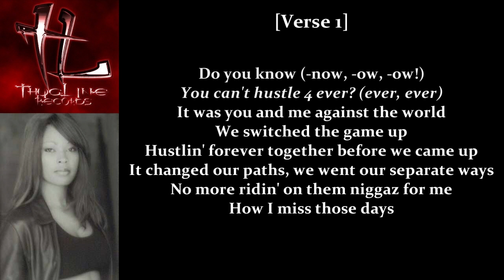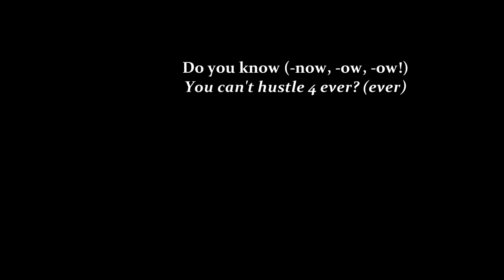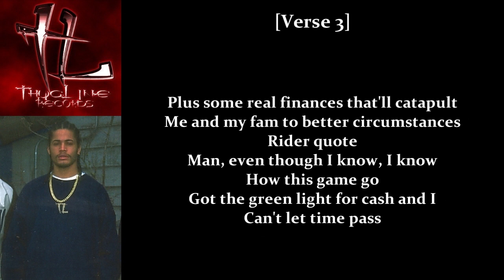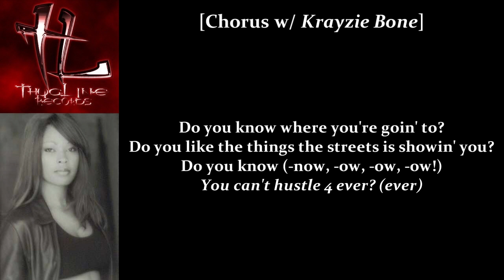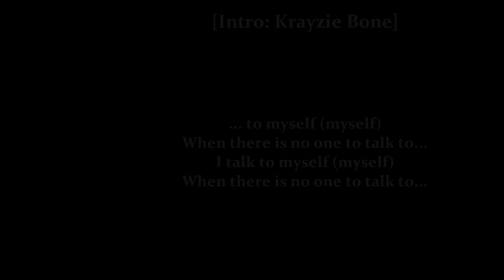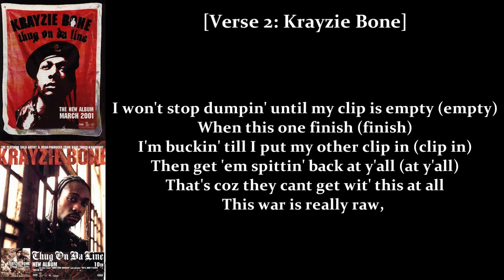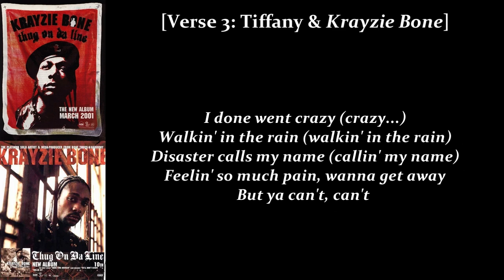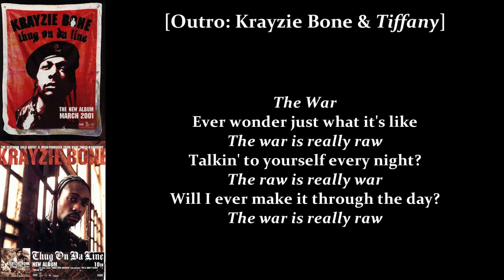Krayzie Bone • Can't Hustle 4 Ever • Talk to Myself • (Lyrics)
Album: Thug on da Line 2001
Genre: Midwest/Conscious Hip Hop
Tracks: 03 & 04

*Can't Hustle 4 Ever (featuring LaReece and Young Dre)
Produced by Darren (Nitro) Clowers for High Power Entertainment
Written by Anthony Henderson (Krayzie Bone), Andre Terry (Young Dre), Kimberly Ward (LaReece) & Darren Clowers
Recorded and mixed at The Backroom (Glendale, CA) by David Frederic
Contains an interpolation of "Do You Know Where You're Going To (Theme From Mahogany)" (M. Masser/G. Goffin)

*Talk to Myself (featuring Tiffany)
Produced by Tim Feehan
Written by Anthony Henderson (Krayzie Bone), Steven Joe Brooks & Tim Feehan
Recorded at The Backroom (Glendale, CA) by David Frederic & Jer'l Christie
Mixed at The Backroom (Glendale, CA) by David Frederic
Assistant Mix Engineer: Joaquin Fernandez Esquivel
Contains an interpolation of "Last Night (I Had a Long Talk With Myself)" (J. Fletcher/J. Hutchins/B. New)